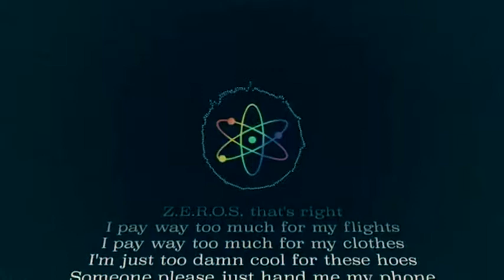Tracks Used In LOGAN PAUL VLOGS